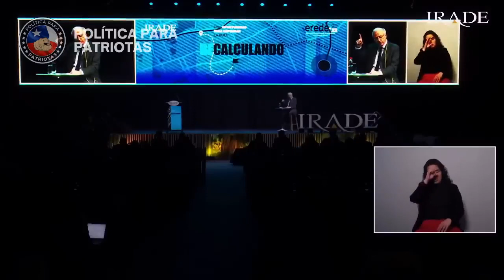Tomás Mosciatti INCREPÓ CON TODO a Mario Marcel en conferencia por sus PÉSIMAS CIFRAS ECONÓMICAS.